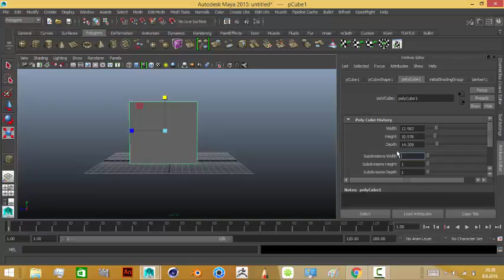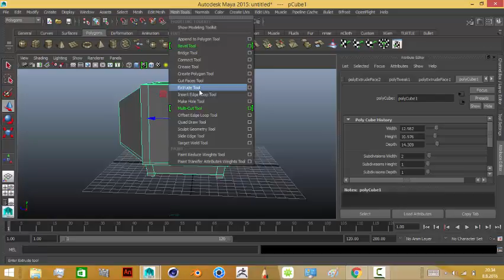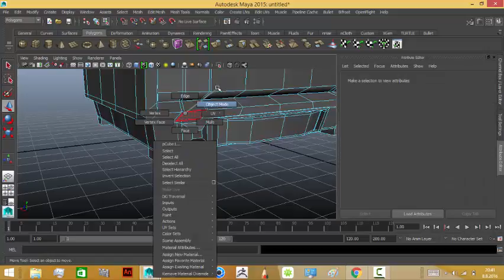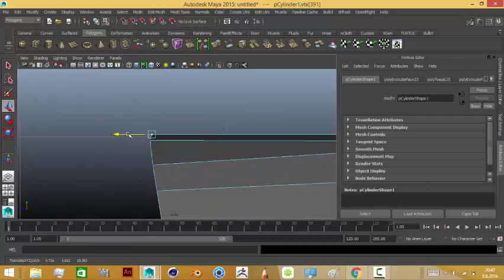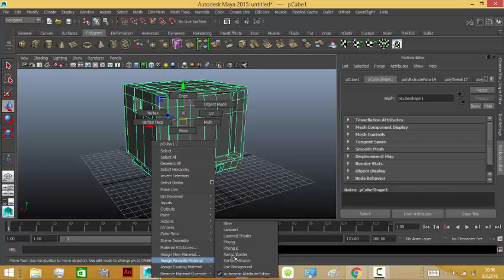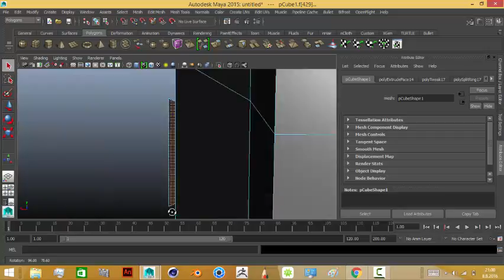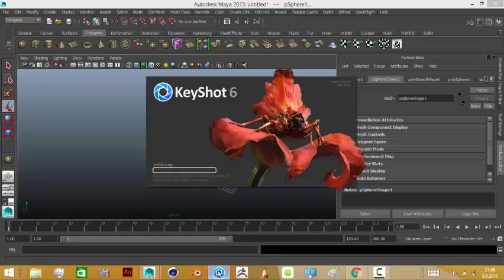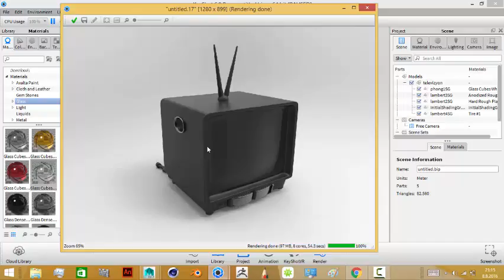Speed Modelling - Maya 3d - Keyshot pro - Televizyon